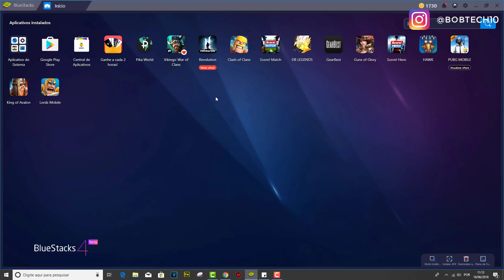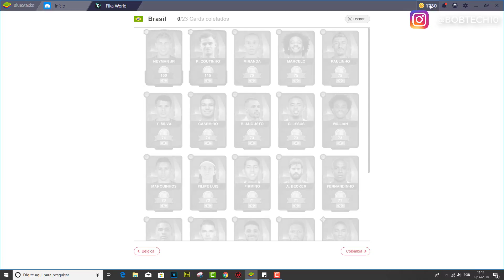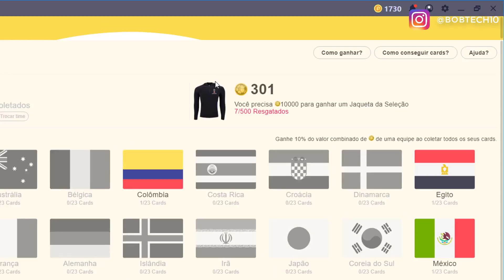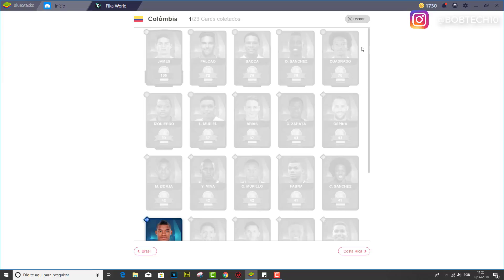🏆 (ENCERRADO) Copa do Mundo BlueStacks E quem Ganha é você! + Surpresa no Meio do VIDEO!🏆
Copa do Mundo BlueStacks E quem Ganha é você! + Surpresa no Meio do VIDEO!

⭐️Ajude o canal comprando nos links abaixo ⭐️

30 dias Grátis!

📌 PARTICIPE DO NOSSOS GRUPOS DE OFERTAS (BETA)
 OUTRAS INDICAÇÕES:
Vídeo Temporizado:
0:01 -